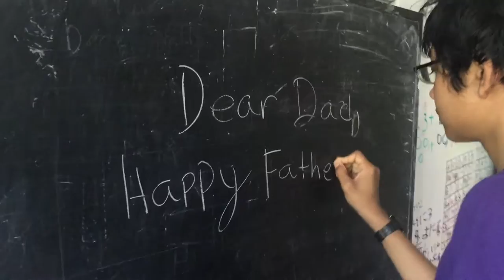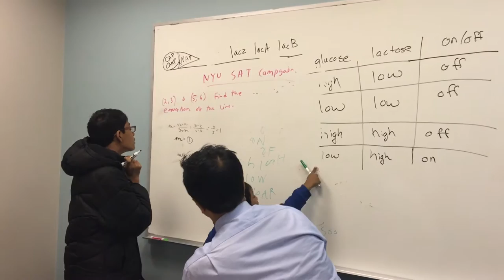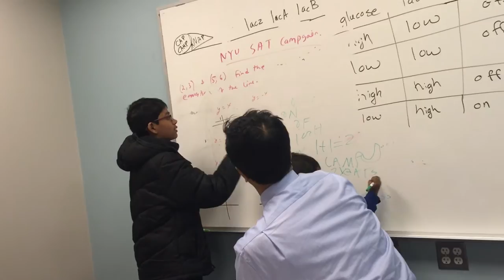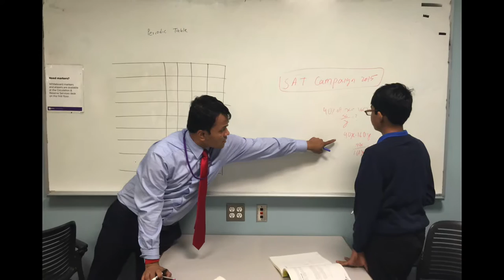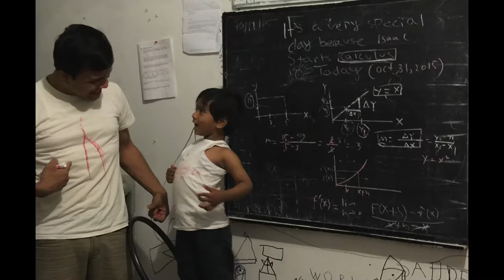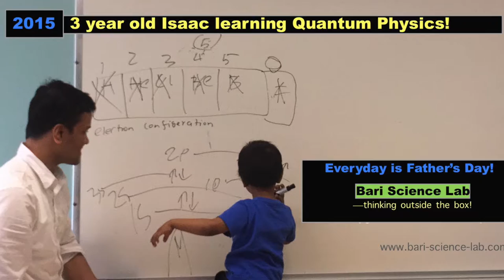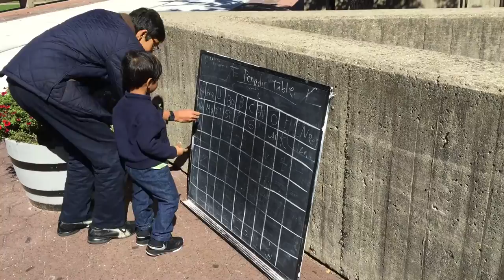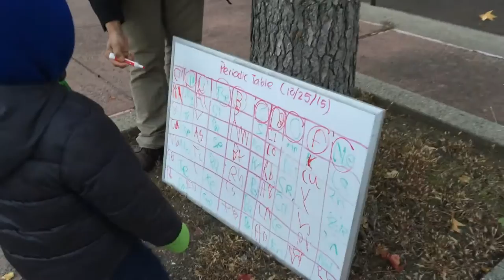Making of Isaac & Albert